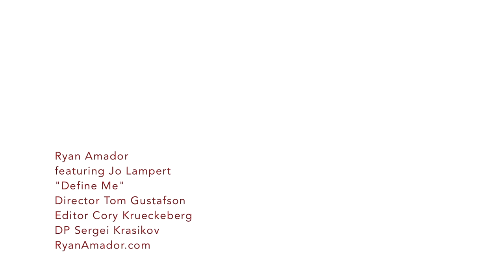Ryan Amador & Jo Lampert - Define Me (10th Anniversary String Quartet Remix)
This is a special 10th anniversary special STRING QUARTET REMIX of the original "Define Me (feat. Jo Lampert)" re-cut with the original video.

Remix Performed by Ryan Amador & Jo Lampert (original vocals)
Strings Performed by Orchid Quartet
Written by Ryan Amador
Vocals Produced by David Baloche (original producer)
Remix Produced & Arranged by Daniel Weidlein
Mastered by Alex DeYoung

Music Video Directed by Tom Gustafson
Edited by Cory Krueckeberg
for SPEAK Productions

LYRICS:
Define me
With all your words
Then find me
A lesson to be learned
You can brand me or burn me
And i wont let it hurt me
Define me
As what i am
And try me
As just a simple man
Im no harm to you
Im just doing the best I can
And if im defined by what i do
Then what am i supposed to call you
The shadow of
A broken past you abused
And if I can stand
On my two feet
I'll break the wall
Where we will meet
I'll document our
Combination for you
We're starting this party tonight
Where people will be undefined
And love who they want
When the judgment is done
And wont have to hide
We're starting this party right now
Whaere people can shake off thier doubts
And send out thier love
As it moves through the crowd
And people can shout
That they love a man
Or they love a woman
And no one will be judged for love
And I cant be judged for who I am
Define me
With broad cliches
But I wont undergo any hate for a strangers mistake
I've stuggled through the boundaries of society's needs
And now I'm not trying to please
It's freeing
Define me
As gods child
I'm human and we're all in the wild
This earth is as much mine as yours in the end
So lets unite as friends
And if I can lie
In natures bed
Without the roses
Killing me dead
I think the earth has
Got a point
And we're a moving joint
And if I can say my prayers at night
I think I'm doing something right
Lets open up a song of safety
And carry through the night
We're starting this party right here
Where people will shake off thier fears
And mass tolerance is replaced with resistance
And everyone cheers
And noone will be judged for love
You love a man
Or you love a woman